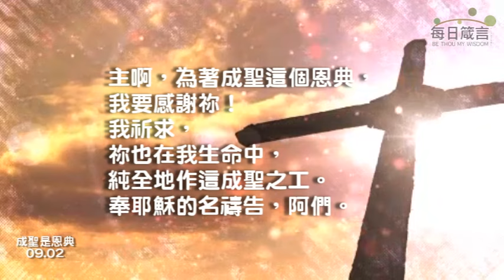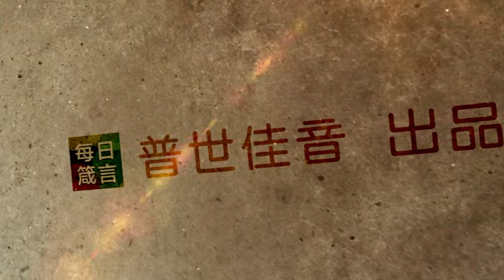每日箴言_0902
成聖是恩典（約翰福音7：37-39）